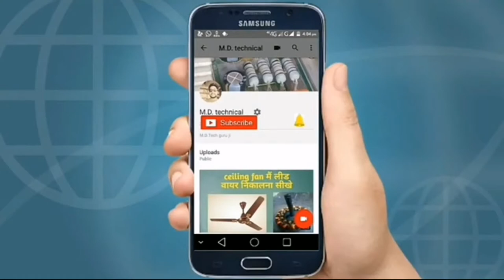washing machine spin motor winding data hindi //motor buy kare link description box me hai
washing machine spin motor winding data hindi

washing machine spin motor winding data :-

raning me swg 29 turn 100

starting swg 31 turn 120

 all motor available

hello dost washing machine motor semi electronic buy kare:-lg spin motor semi

50MM LENS
CAMERA TRIPOD
CAMERA LENS ADAPTER
VLOG GORILLA POD
LIGHT STAND(SOFTBOX)

BEST PHONE HOLDER & CHARGER FOR BIKE